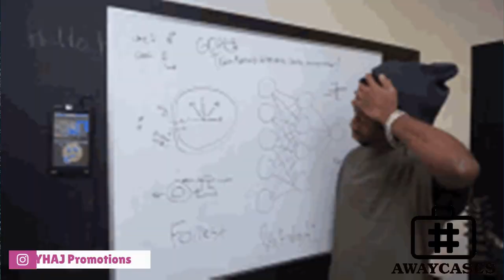RAPTOES 72[2022] || Alostro, Surprise Moriri, Anatii, Xoli, SAPS